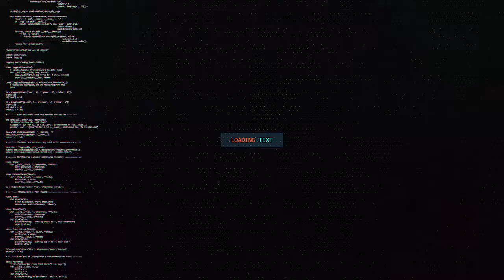WAR BIXIN CAJIIBA DEGMADA MAXAMED MOOGE IYO DHACDO CUSUB